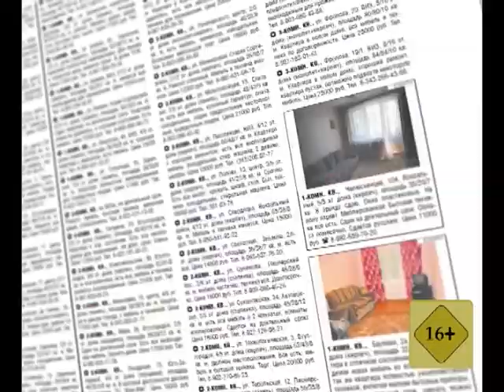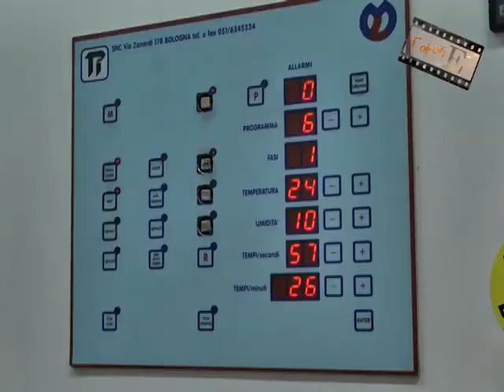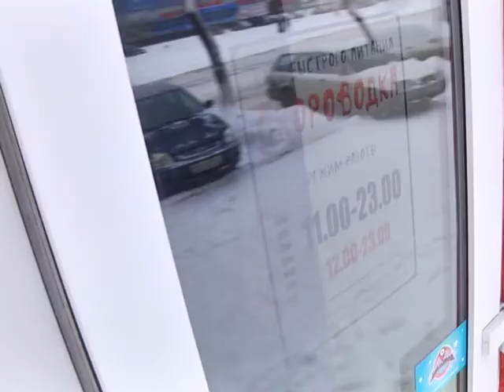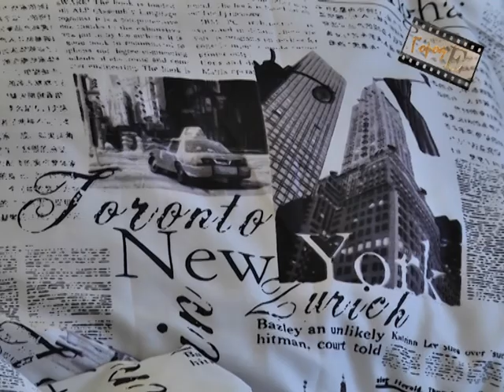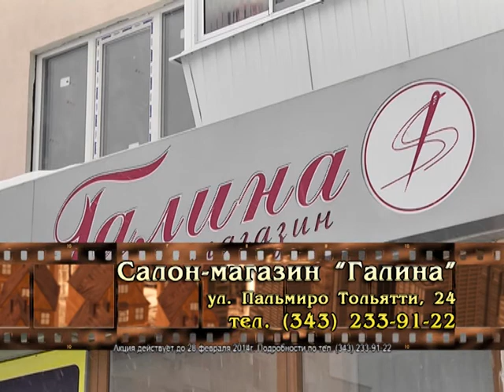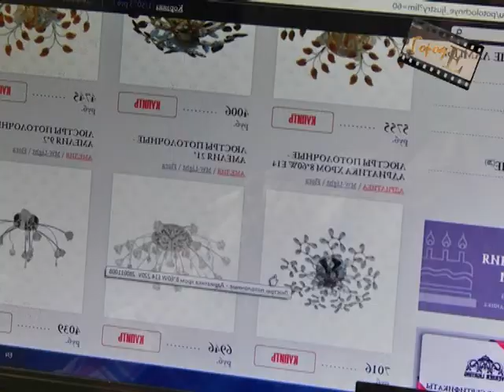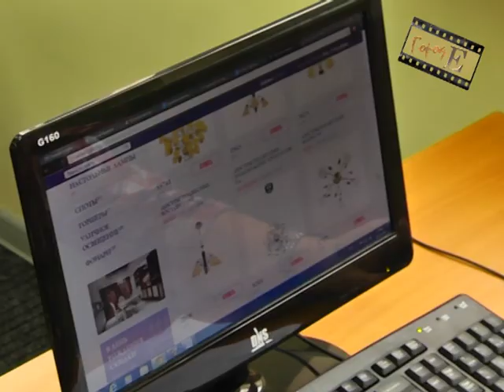Программа "Город Е". Первый эфир 14 февраля 2014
Телепрограмма «Город Е», выходит каждую пятницу в 20.30 и субботу в 22.30 в эфире канала АТН Россия 24.